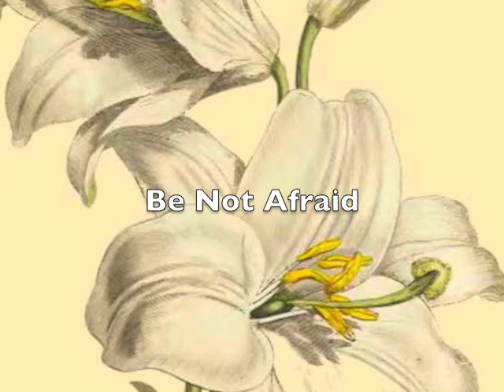St Mary Funeral Choir (Be Not Afraid)